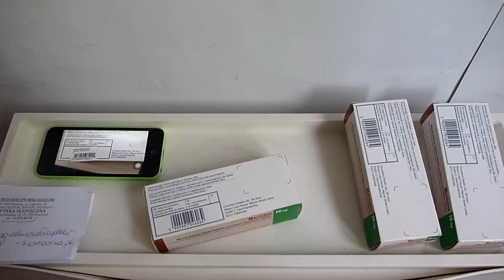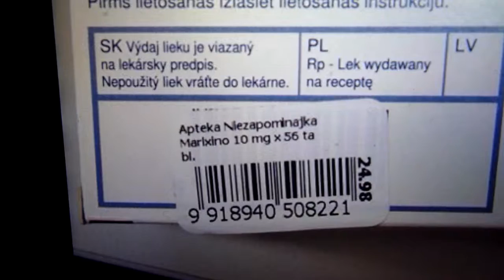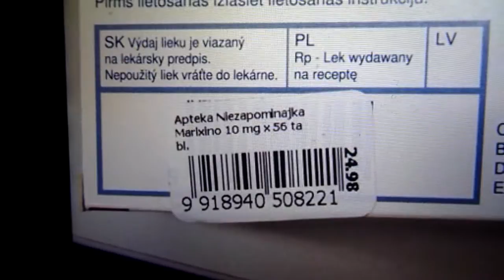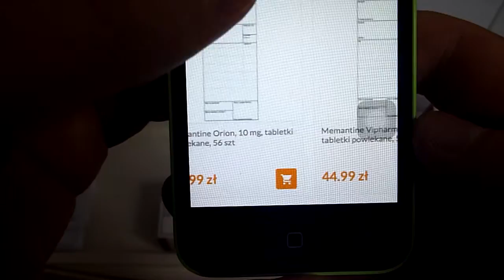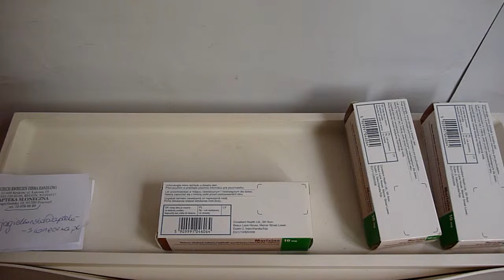як купити ліки в Польщі (ціни на ліки в Польщі)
В зв'язку із неадекватними цінами в Україні на ліки пропоную купляти їх в Польщі за помірними цінами і в цьому відео я разкажу, як ви самі зможете це зробити.
Я не займаюсь рекламою аптек і фармацевтичних компаній.

ціни на ліки в Польщі (як купити ліки в Польщі)